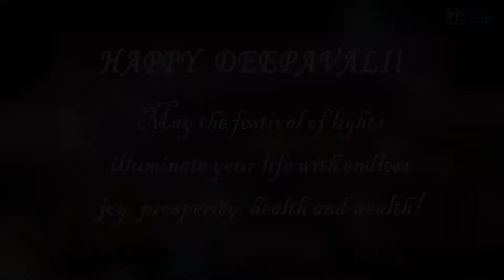Happy Deepavali 2017!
Wishing everyone a de-LIGHT-ful Deepavali!